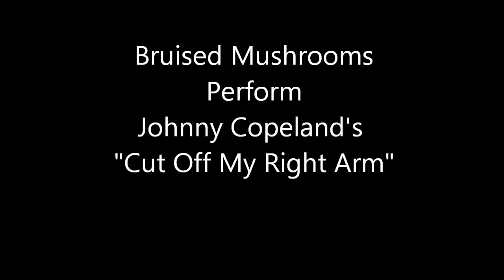Bruised Mushrooms - Cut off my Right Arm.wmv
Video Recorded at ''STONE MUSIC'' studios